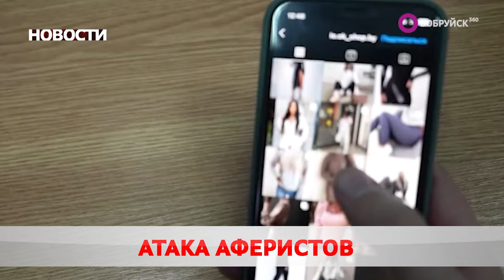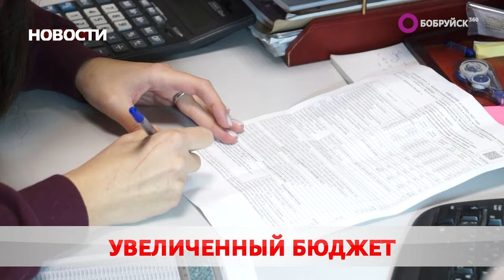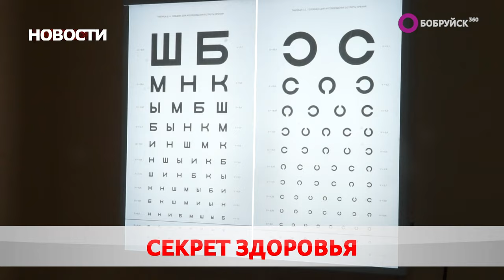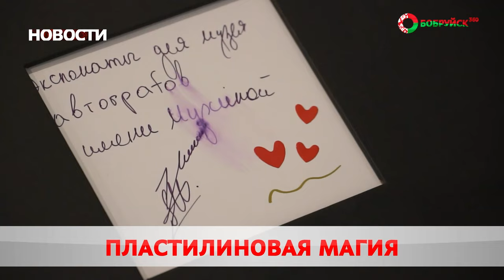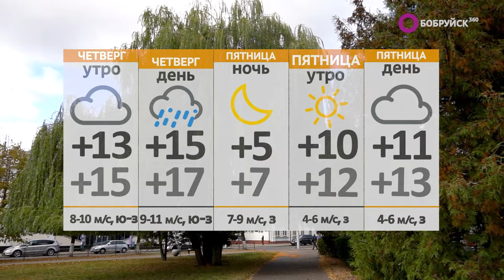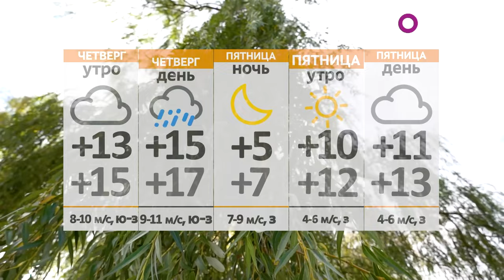Новости 11 10 23